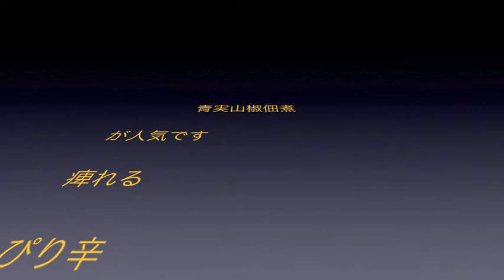卵すーぷ伊勢産めひびねばねばしあげ 9/19